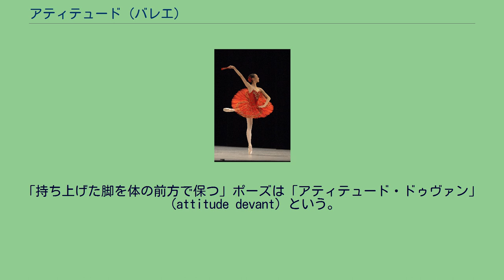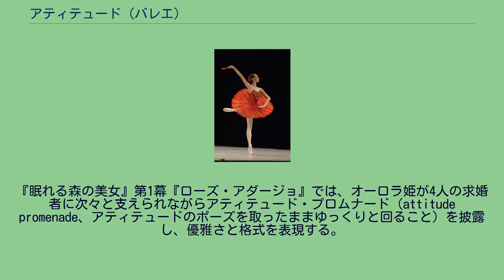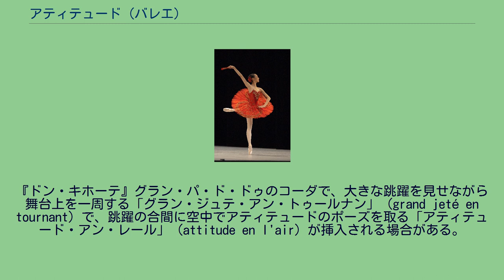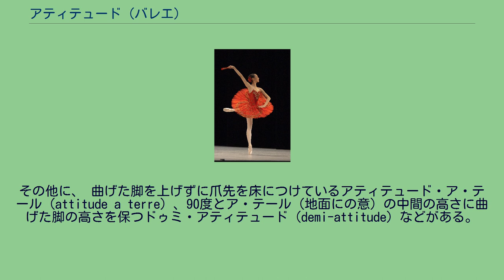アティテュード (バレエ)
『ドン・キホーテ』キトリのヴァリアシオンより、アティテュード アティテュード（仏: attitude、英: attitude、アティチュード、アチチュードなどとも）は、バレエにおける技法の1つ。
アティテュードにはいろいろの形があるが、共通の概念としては「片方の脚を軸にして立ち、もう一方の脚は膝を約90度に曲げて体の前方または後方に持ち上げて保つ」ポーズである。
アラベスクとともに、クラシック・バレエにおいて重要で美しい姿勢とされ、頻繁に用いられている。
アティテュードという単語には、「姿勢、態度、身構え」などの意味があるが、どのような経緯でバレエ技法の名称に使われるようになったのかは不明である。
このポーズについては、イタリアのバレエ指導者で『テルプシコレの法典』（The Code of Terpsichore、1828年）などの著作で名を残すカルロ・ブラジスが、後期ルネサンスからマニエリスム期にかけて活躍した彫刻家、ジャンボローニャ作のマーキュリー像にヒントを得て発案したと伝えられている。
しかし、このポーズはブラジス以前から演じられていて、彼はそれを自著の中で明文化しただけであるともいわれる。
なお、南インドのシヴァ神像にもアティテュードのポーズとよく似た形状のものがあり、こちらは現代バレエの振付家モーリス・ベジャールが自作品に取り入れている。
単に「アティテュード」という場合は、「持ち上げた脚を体の後方で保つ」ポーズを指す。
「持ち上げた脚を体の前方で保つ」ポーズは「アティテュード・ドゥヴァン」（attitude devant）という。
「ドゥヴァン」（devant）という単語には「前に」という意味があり、指導者によっては、アティテュード・ドゥヴァンという言葉を使わず「カトリエーム・ドゥヴァン」（quatrième devant、前の4番という意味）と呼ぶ場合も多い。
　　 ダンサーの身体の線を直線的に長く美しく見せるアラベスクに対し、アティテュードはダンサーの身体の線が作り出す曲線と直線の組み合わせによって構成される。
アティテュードはその印象的な形状によって、バレエの重要な場面でよく使用される。
『白鳥の湖』第2幕でオデットを演じるバレリーナは、アティテュードのポーズを取ったまま両手を後方に伸ばして首を反らし、白鳥に変えられた乙女の姿を描写する。
『眠れる森の美女』第1幕『ローズ・アダージョ』では、オーロラ姫が4人の求婚者に次々と支えられながらアティテュード・プロムナード（attitude promenade、アティテュードのポーズを取ったままゆっくりと回ること）を披露し、優雅さと格式を表現する。
アティテュード・ドゥヴァンの場合は、『ドン・キホーテ』第2幕『夢の場』でのキューピッドが踊るヴァリアシオンや、『レ・シルフィード』で男性のサポートを受けながら2人の女性ソリストが踊るシーンなどで使われている。
このポーズは、バランスを見せる他にも、そのまま回転や跳躍を行うことができる。
男性ダンサーの場合、アティテュードのままで回転または跳躍するパ（バレエのステップ）が多用され、ダイナミックさと勇壮さが強調される。
『ドン・キホーテ』グラン・パ・ド・ドゥのコーダで、大きな跳躍を見せながら舞台上を一周する「グラン・ジュテ・アン・トゥールナン」（grand jeté en tournant）で、跳躍の合間に空中でアティテュードのポーズを取る「アティテュード・アン・レール」（attitude en l'air）が挿入される場合がある。
この振付はボリショイ・バレエ団で活躍した名ダンサー、ウラジーミル・ワシーリエフの創案によるものとされ、映像に残る彼の踊りはまさに天翔けるマーキュリーの姿を想起させるものである。
アティテュード及びアティテュード・ドゥヴァンは、身体の向きによってさらに「クロワゼ」「エファセ」（またはエファッセ）に分けられる。
以下に挙げる例では、右脚で立ち、左脚を曲げて持ち上げる場合を説明している。
その他に、 曲げた脚を上げずに爪先を床につけているアティテュード・ア・テール（attitude a terre）、90度とア・テール（地面にの意）の中間の高さに曲げた脚の高さを保つドゥミ・アティテュード（demi-attitude）などがある。